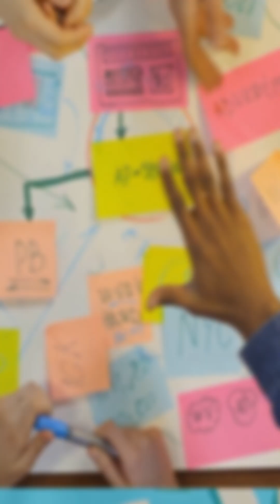6 Surprising Brain Tricks - (Eye Opening!)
Discover 6 surprising ways your brain tricks you daily—from placebo effects that heal your body to the spotlight effect that makes you feel overly watched. Learn how cognitive dissonance, mirror neurons, memory limits, and the serial position effect shape your thoughts and behavior every day.